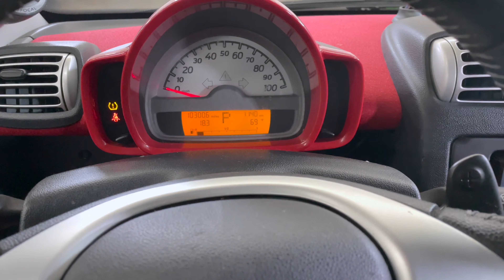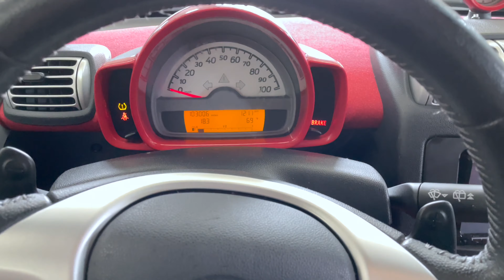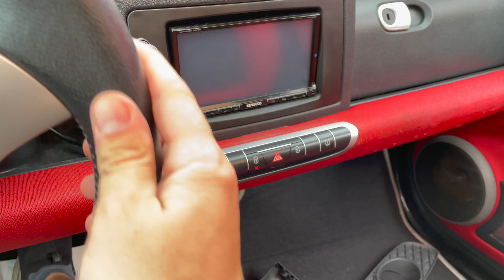Smart Fortwo Shifting Actuator Fix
How to fix the HARD CLUNK when shifting into gear.